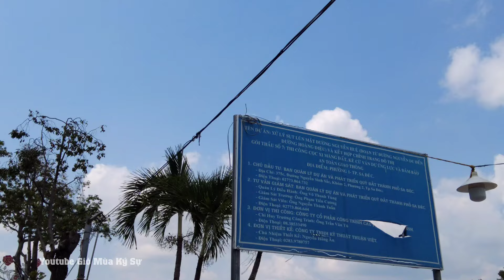Sa Đéc: Thảm Nhựa, Xử Lý Sụt Lún, Kè Cừ Ván Dự Ứng Lực Đường Nguyễn Huệ Bờ Sông Sa Giang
Em cám ơn mọi người.
Mọi vấn đề đóng góp ý kiến hay chia sẽ về khu vực bạn sinh sống có các dự án hay điều hay độc lạ và thắc mắc hay vấn đề gì xin liên hệ:

Trân trọng!

- Các bạn đừng copy và reup nhé cảm ơn.
+ © Do not coppy because Youtube will scan the channel you are affected, that's something I don't want.  Thanks!